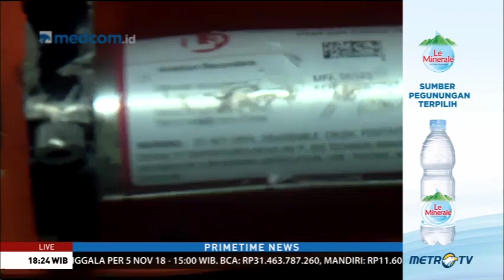KNKT Pastikan Terus Cari CVR Lion Air JT610 Sampai Ketemu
Komisi Nasional Keselamatan Transportasi (KNKT) terus mencari salah satu bagian dari kotak hitam pesawat Lion Air JT610 yakni Cockpit Voice Recorder (CVR). Jika nanti pihak Basarnas sudah menghentikan proses pencarian CVR, KNKT akan tetap melaksanakan pencarian sampai waktu yang belum dapat ditentukan.